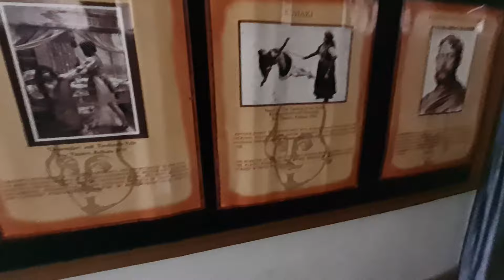Rabindar Bharati University Vlog #2 | Revisit my university | kolkata | surasha mukherjee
this vlog is based on my Second day in my college. i think you should definitely enjoy this video

 because more dance , makeup and vlogs are waiting for you,
thank you for your love and support and thanks to my friends to make this video so beautiful.